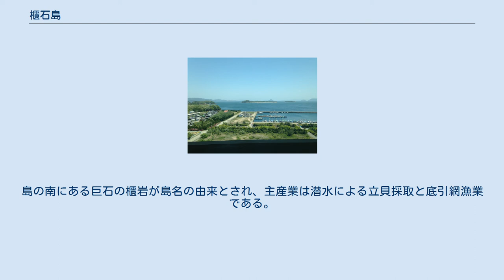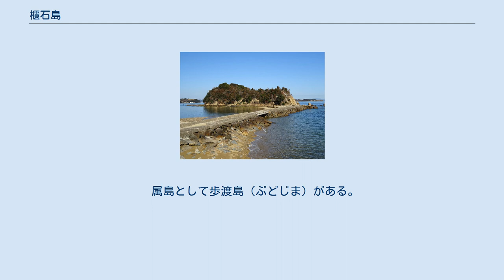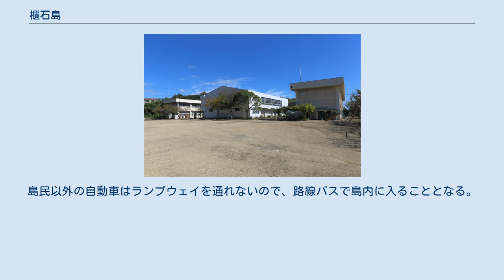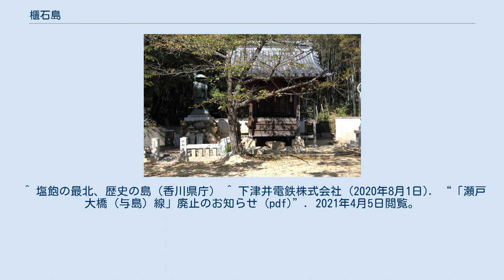櫃石島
櫃石島全体の空中写真。
国土交通省 国土地理院 地図・空中写真閲覧サービスの空中写真を基に作成 瀬戸大橋線の列車内より島内を望む 歩渡島全景 櫃石島（ひついしじま）は香川県坂出市瀬戸内海に浮かぶ塩飽諸島の島。
瀬戸大橋が渡っている。
 人口236人、面積0.85km2、周囲5.4km。
全域が香川県坂出市櫃石に属している。
郵便番号は762-0073（坂出郵便局管区）。
島の南にある巨石の櫃岩が島名の由来とされ、主産業は潜水による立貝採取と底引網漁業である。
 「ももて祭」は、毎年1月中旬に王子神社の境内で催され、小笠原流弓術によって豊凶を占うもので県指定の無形民俗文化財となっている。
 島内には坂出市立の小中学校ならびに幼稚園が設置されていたが、島外の四国本土に通学通園する家庭が増えたことに加え、人口減少と少子化で入学者・入園者がいなくなったことから、いずれも2018年（平成30年）3月31日をもって閉鎖された。
 属島として歩渡島（ぶどじま）がある。
防波堤通路と架橋により徒歩で渡島可能である。
 かつては全域が「仲多度郡与島村」（よしまそん）に属していたが、1953年（昭和28年）に坂出市に編入された。
1988年（昭和63年）には瀬戸大橋が開通し本土へ陸続きで渡れるようになった。
 瀬戸中央自動車道の上下線からランプウェイが分かれており、路線バス及び島民関係者は専用カードによりゲートを開いて島内道路へ入ることが可能。
島民以外の自動車はランプウェイを通れないので、路線バスで島内に入ることとなる。
 2021年3月31日まで下津井電鉄も運行していた。
^ a b c d “瀬戸大橋開通30周年　架け橋で未来へ一歩　過疎加速、最後の卒業生　香川・櫃石島”. 毎日新聞. (2018年4月10日). 2018年4月10日閲覧。
 ^ 塩飽の最北、歴史の島（香川県庁） ^ 下津井電鉄株式会社 (2020年8月1日). “「瀬戸大橋（与島）線」廃止のお知らせ (pdf)”. 2021年4月5日閲覧。
 ^ 休校のお知らせ (PDF) - 櫃石小学校